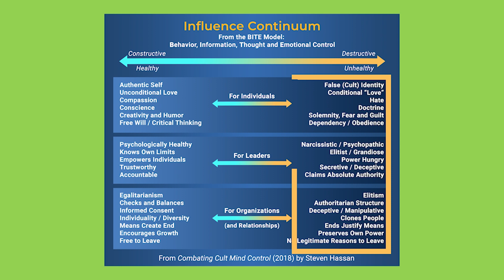Helping to counsel people in the UK with Cult Issues with Christian Szurko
Cults are often thought about as organizations with charismatic leaders who pull people in, strip them of all their worldly goods and autonomy, and implement mind control. However, many of these abusive methods can also be associated with domestic abuse, gangs and organized crime, and political extremism. Additionally, they can be seen in relational power abuse dynamics such as employee abuse, abuse by tutors, mentors, and coaches, and misconduct within various professions. Christian Szurko talks with us about these issues and how recognizing the pervasiveness of these methods informed and broadened his approach to abuses of relational power.